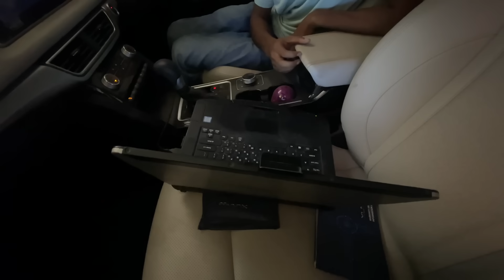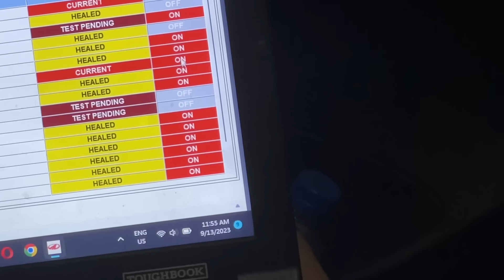Finally Mor XUV 7ooৰ Updates ll Kio Imman Beya Service ? Mahindra ই Letera Khel Kheliche Neki?